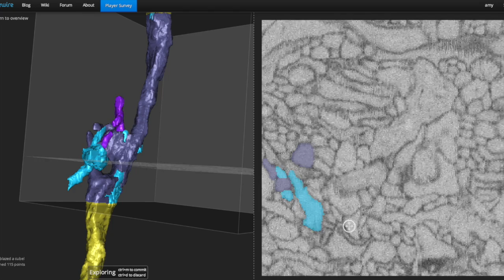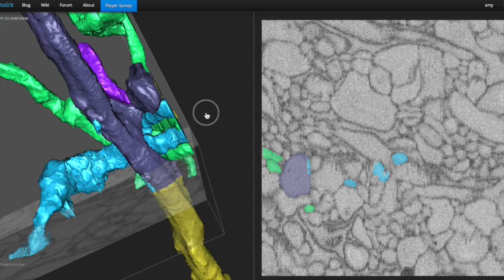6 branches through a hole in a neuron | playing with EyeWire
There's a hole in that there neuron and it's filled with other neurons.